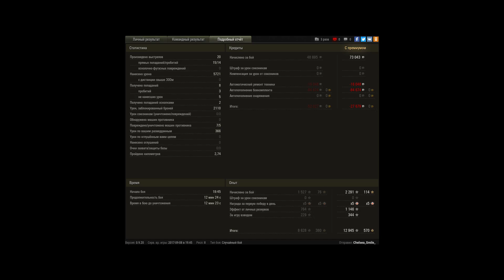WZ-111 model 1-4, Рудники, Стандартный бой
Игрок: Chelsea_Smile_ [URFO]